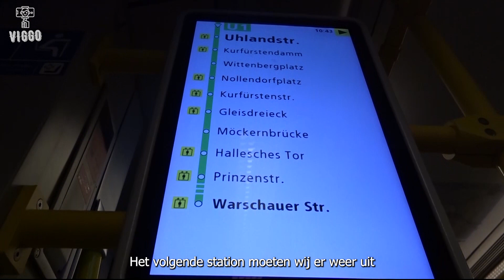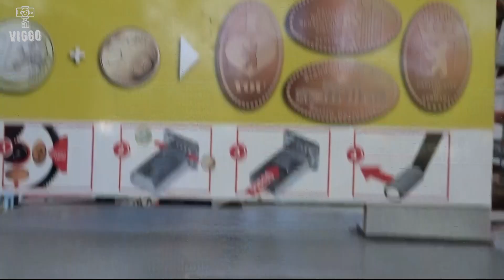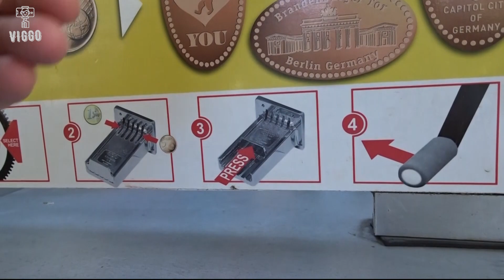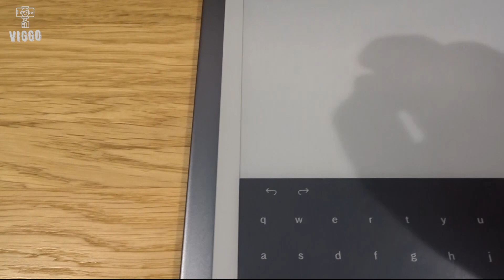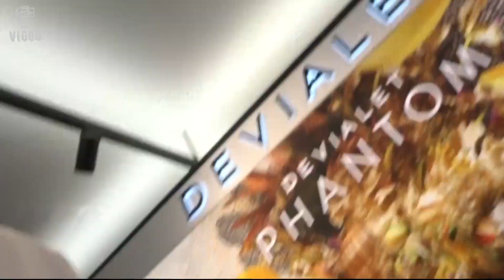Ik eet een curryworst Berlijn dag2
Hallo allemaal vandaag is het dag 2 van de 5 dat ik in Berlijn ben ik ga naar Kaufhaus des Westens en krijg ik een rondleiding door het Duitse parlement